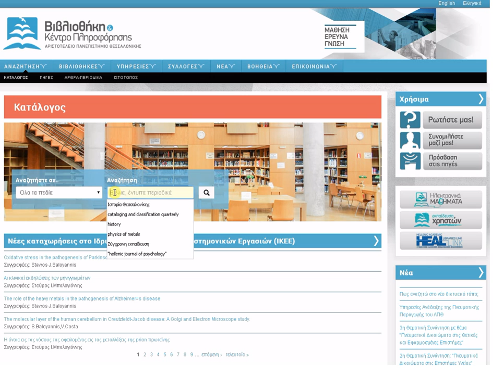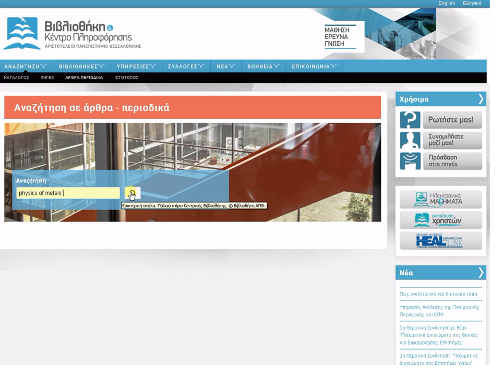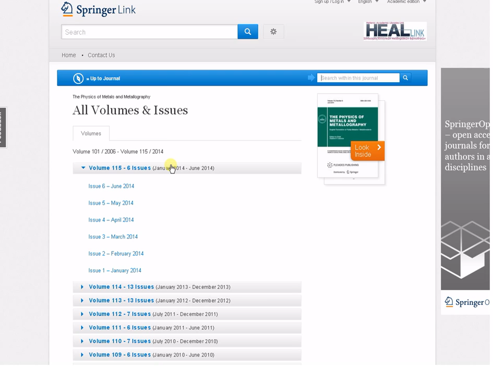Πως αναζητώ ... περιοδικά;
Αναζήτηση τίτλων περιοδικών (έντυπων και ηλεκτρονικών) στο νέο δικτυακό τόπο της Βιβλιοθήκης ΑΠΘ.